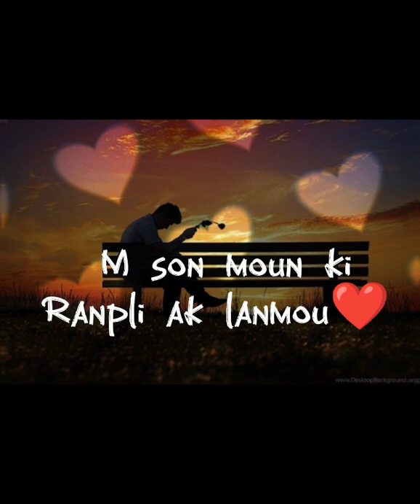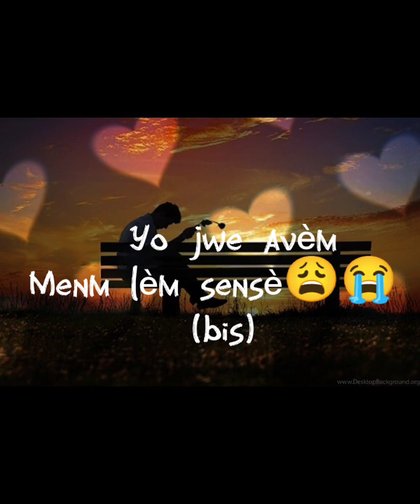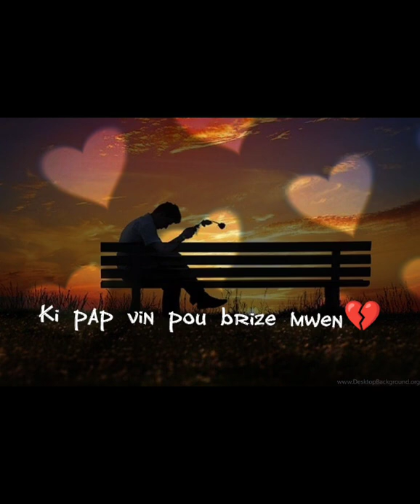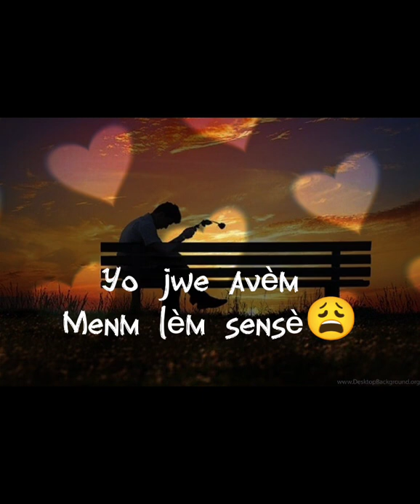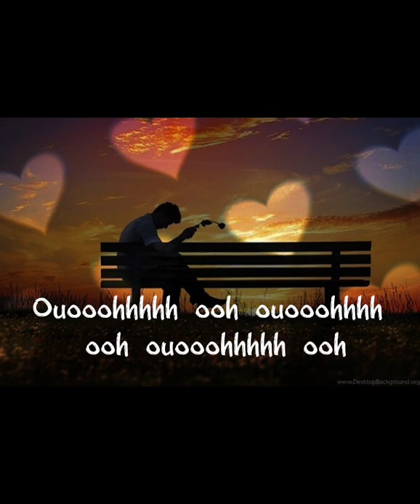Map cheche yon moun By Marco music Lyric